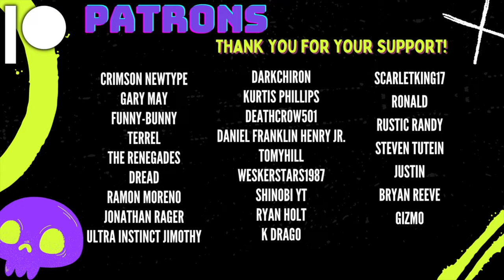Starfox Adventures: Stairfax Temperatures - @JonTronShow | HatGuy & @gnarlynikki React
Live streams:
Gaming, crafts, hanging out - Monday & Thursday 6:30-8:30 EST (Youtube)
Live Stream Reactions - Friday 2:30 PM EST (Twitch)